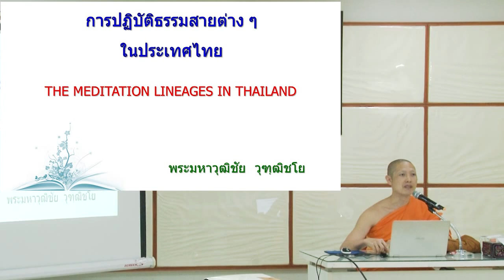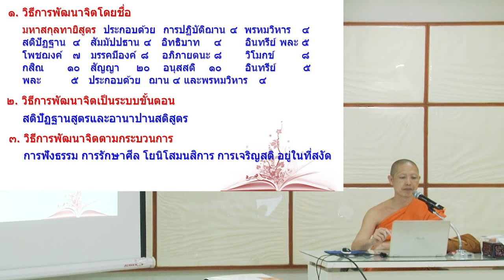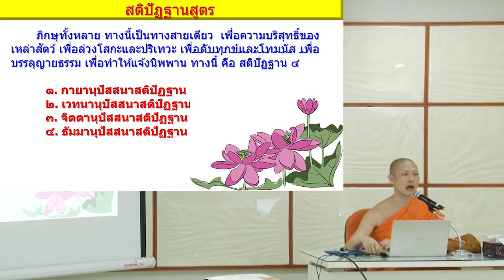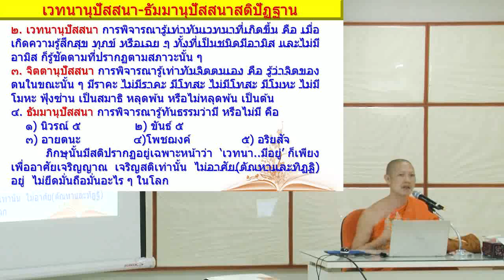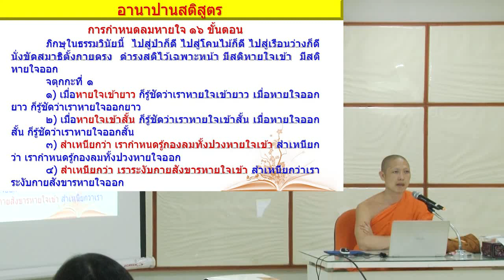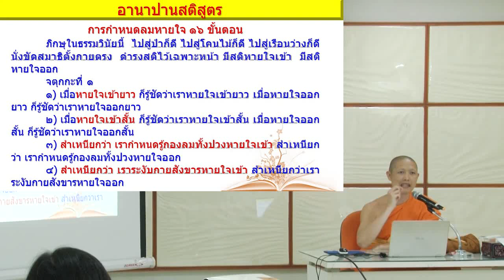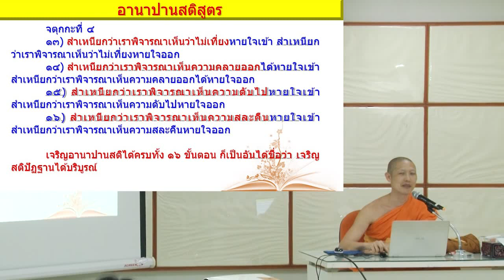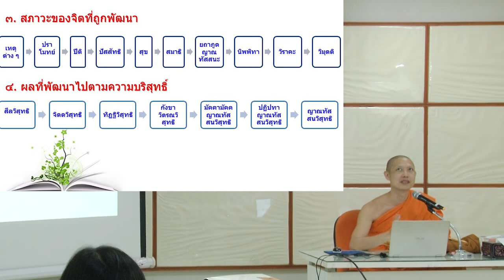EP.1 บรรยายธรรม วิชา สมาธิ 7 เรื่อง การปฏิบัติธรรมสายต่างๆในประเทศไทย